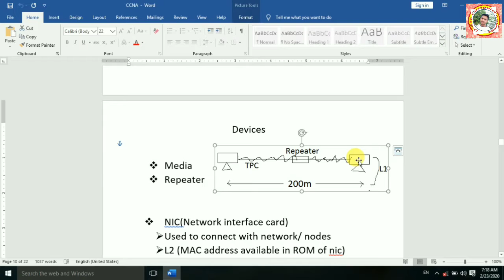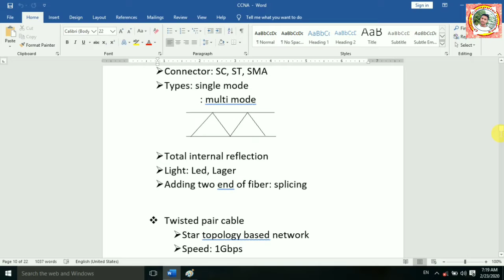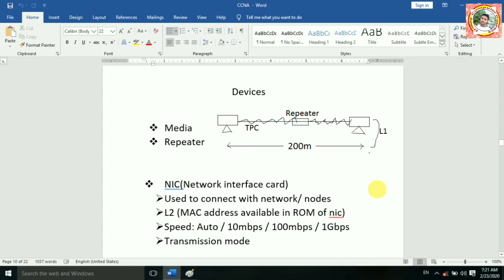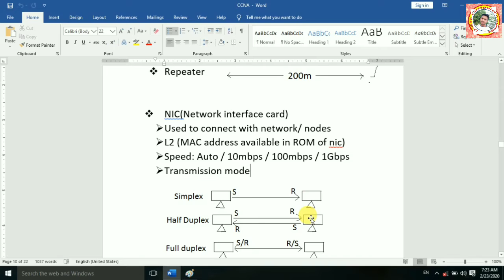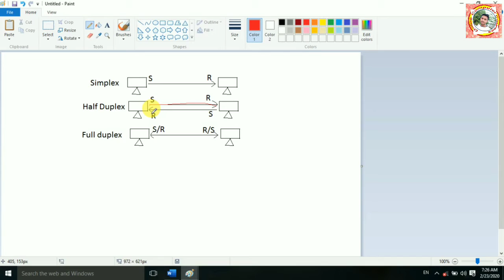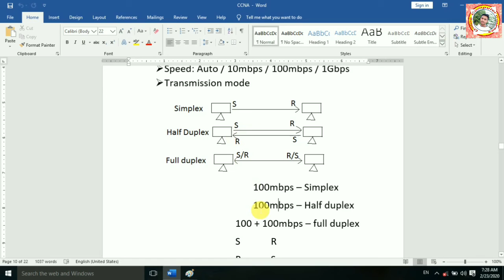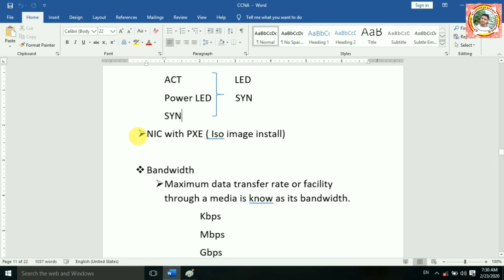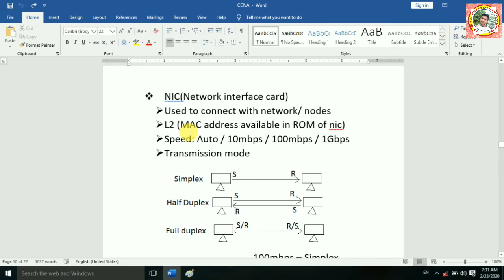What is device like Repeater, NIC || NIC की पूरी जानकारी हिन्द मे || NIC क्या है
What is device like Repeater, NIC || NIC की पूरी जानकारी हिन्द मे || NIC क्या है  || online computer courses

Hi

             दोस्तो मैंने इस विडियो मे बताया है की device  क्या है, Repeater क्या है और NIC क्या है इसका उपयोग कहा पर किया जाता है, NIC को क्यो बनाया गया, उमीद है आपको ये विडियो बहुत ज्यादा पसंद आएगी

reference
what is device,
about of media,
what is repeater,
what is NIC,
what is network interface card,
about of nic,
nic ka prayog kaha per kiya jata hai,
Media क्या होता है,
NIC क्या है,
NIC का प्रयोग कहा पर होता है,
NIC को क्यो बनाया गया,
पूरी जानकारी एनआईसी और Repeater के बारे मे,
एनआईसी का उपयोग कहा कहा किया जाता है,